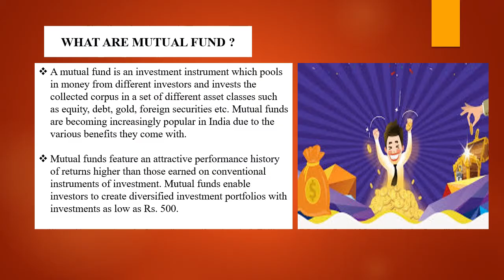Mutual Fund by Karuna Nayak [MBA FA] Manager -Internship Fintech Aircrews Aviation Pvt. Ltd